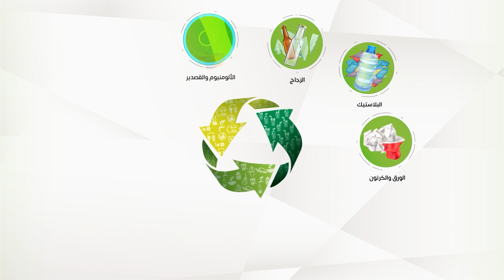فيديو #2 - الحملة التوعوية لإدارة النفايات وإعادة إستخدامها